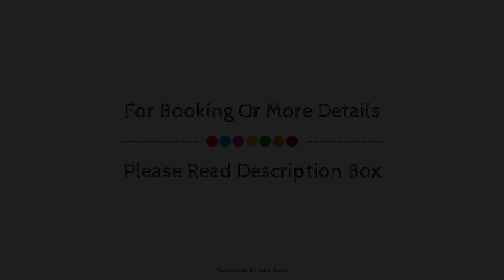Edinburgh Nine, United Kingdom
Searching For
1. Edinburgh Nine
2. Edinburgh Nine Virtual Tour
3. Edinburgh Nine Rooms
4. Edinburgh Nine Amenities
5. Edinburgh Nine Videos
6. Edinburgh Nine Offers
7. Edinburgh Nine Deals
Audio Credit:
Track Title: Blank Slate
Artist: VYEN